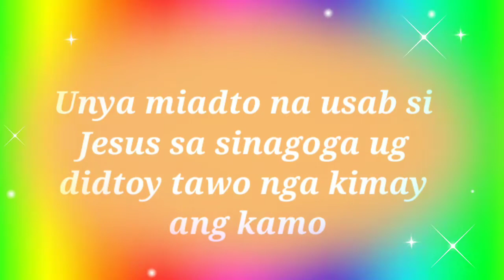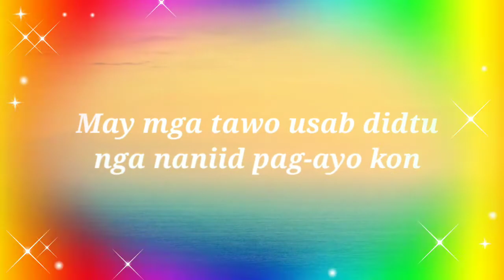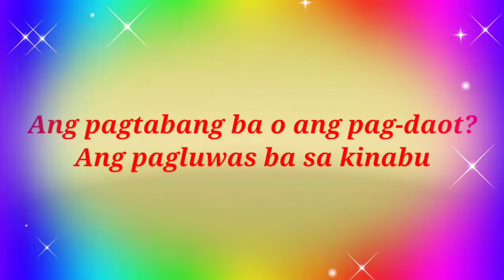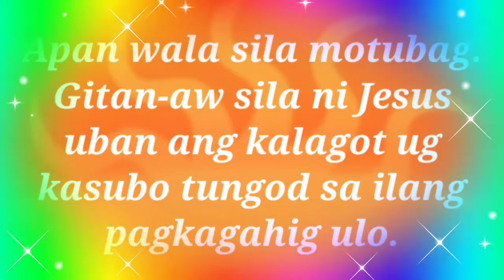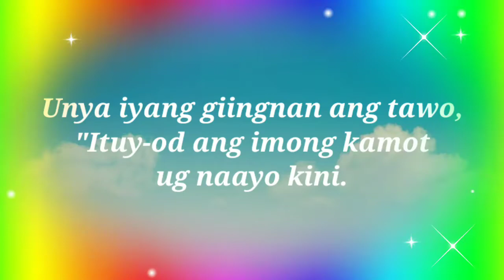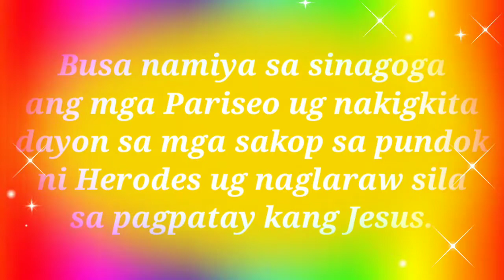Ang Maayong Balita l January 20, 2021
Marcos 3: 1-6
Source: Pinakaimportanting Biyahe